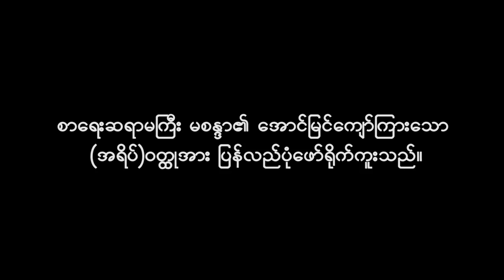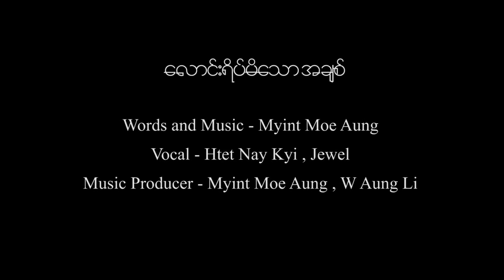လာင္းရိပ္မိေသာအခ်စ္ - Htet Nay Kyi , Jewel ( အရိပ္ ဇာတ္ဝင္ေတး)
Words and Music - Myint Moe Aung
Vocal - Htet Nay Kyi , Jewel
Music Producer - Myint Moe Aung , W Aung Li